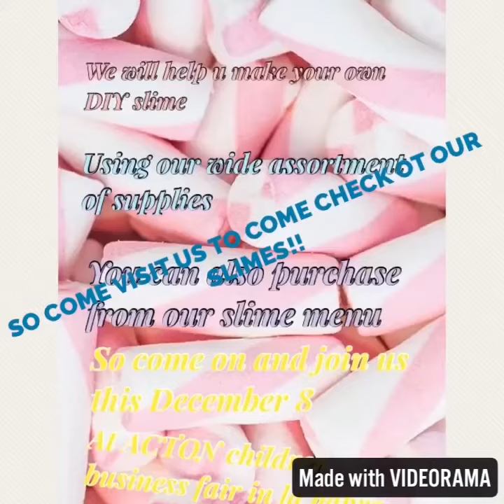Unicorn Cereal🦄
Carousel:Micdia02